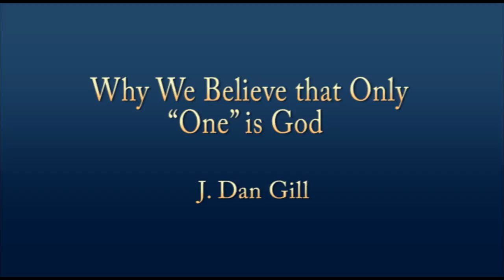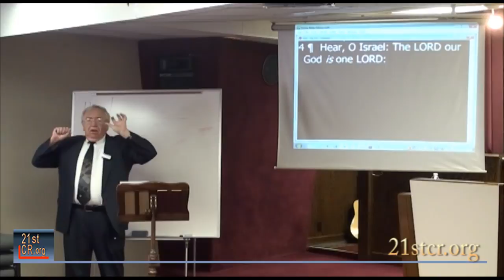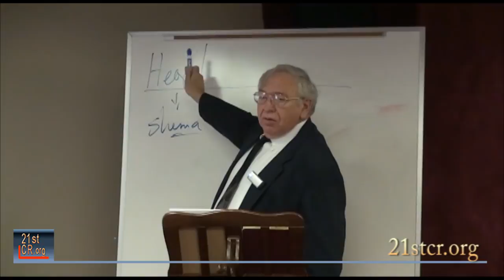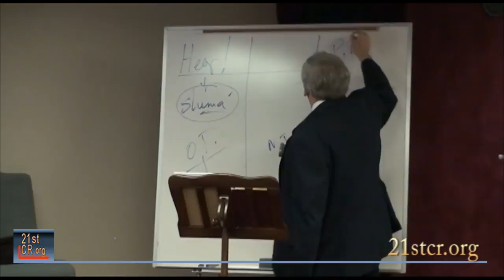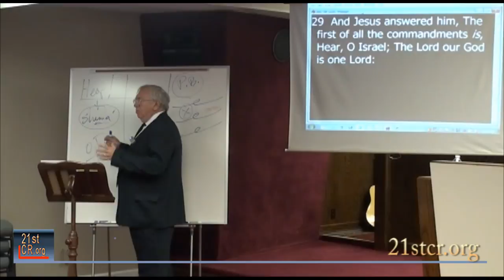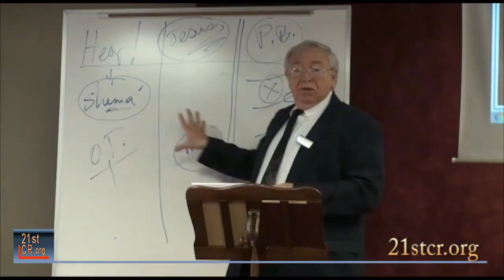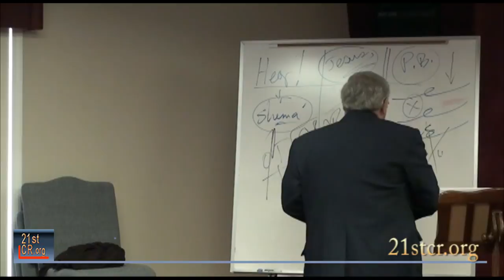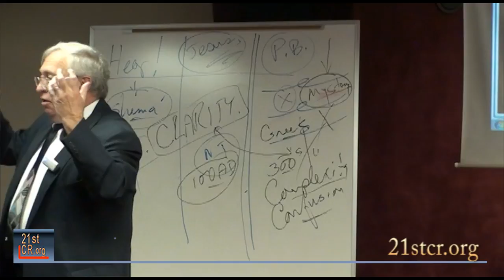Why We Believe Only One is God - by J. Dan Gill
According to the Scriptures, there is only one YHWH - and only one Person who is YHWH.  J. Dan Gill gives an exposition on the Shema -- Deuteronomy 6:4 and Mark 12.29.

ALSO SEE - "How to Explain Your One God Faith" - by J. Dan Gill, Editor in Chief, 21st Century Reformation.

✔Learn at Our MASTER WEBSITE for “ONE GOD” STUDIES - With Many Articles, Books, Videos and Audios

To purchase J. Dan Gill's Book "THE ONE - IN DEFENSE OF GOD" go